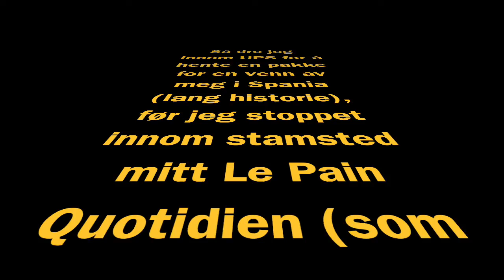Fredag hos BMW Beverly Hills